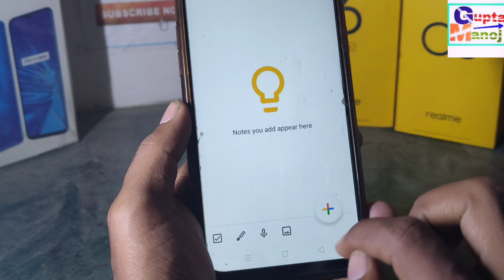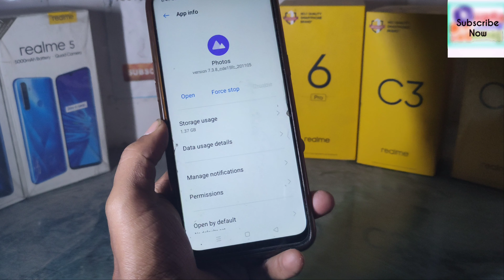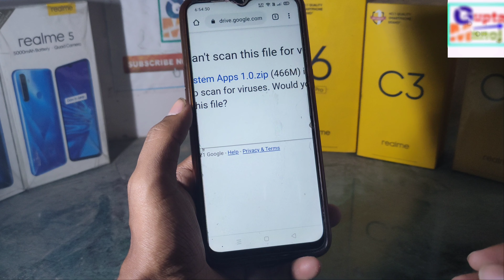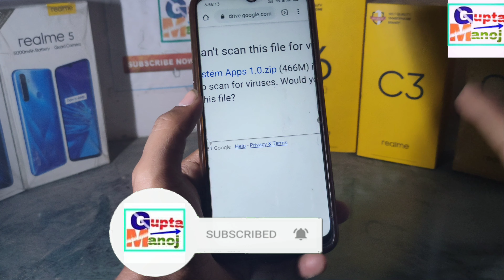How to Update System Apps in Any Realme | Realme System Apps 2021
◆My Gear
◆Boya Mic M1